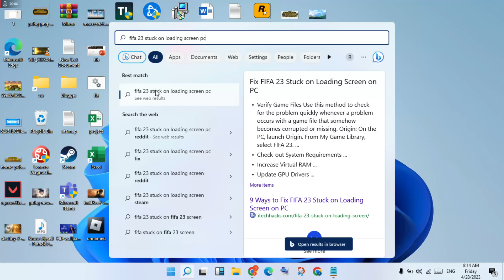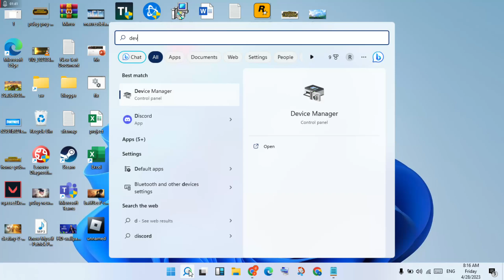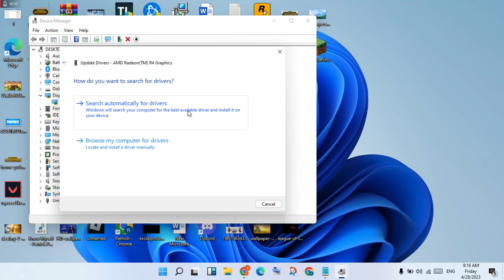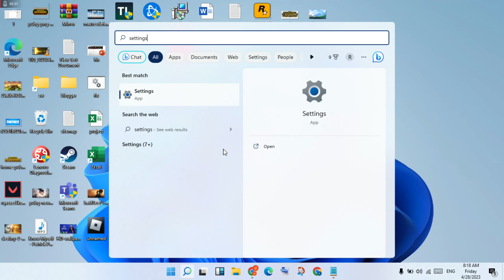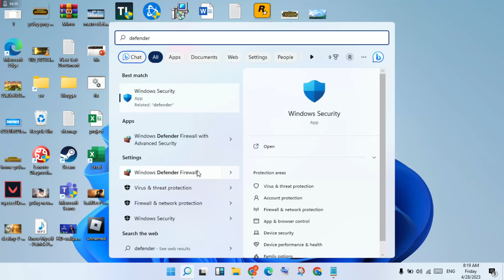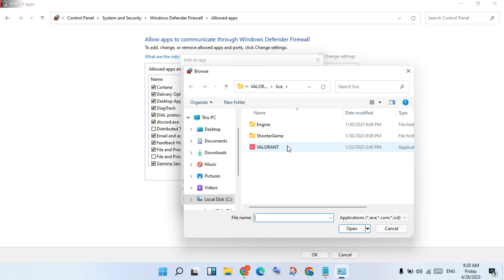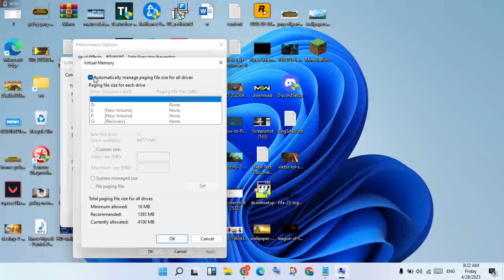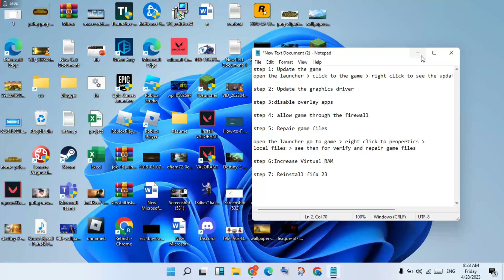Fix FIFA 23 Stuck On Loading Screen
FIFA 23 may get stuck on the loading screen because of your firewall. You need to set an exception for the game and allow it to function normally.

fifa 23 stuck on loading screen pc windows 10
fifa 23 stuck on loading screen ps5
fifa 23 stuck on loading screen pc origin
fifa 23 stuck on loading screen origin
fifa stuck on loading screen
fifa 21 stuck on loading screen
how to fix fifa 23 stuck on loading screen
fifa mobile stuck on loading screen
fifa stuck in loading screen
fifa 19 stuck on loading screen